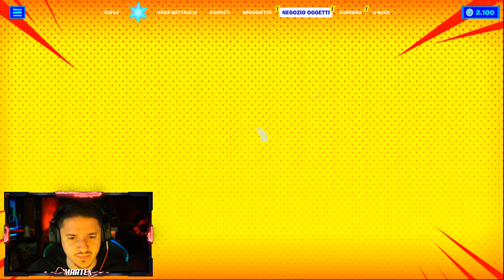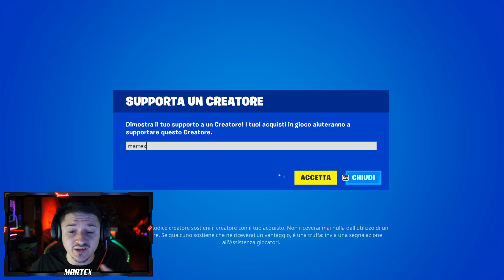QUESTA È LA STAGIONE DI FORTNITE PIÙ BUGGATA DI SEMPRE !! 😂